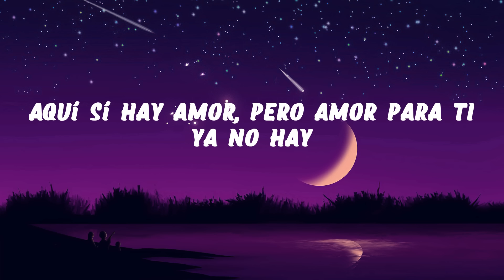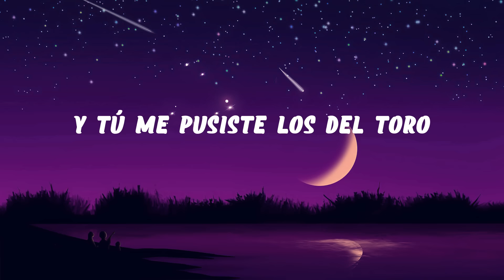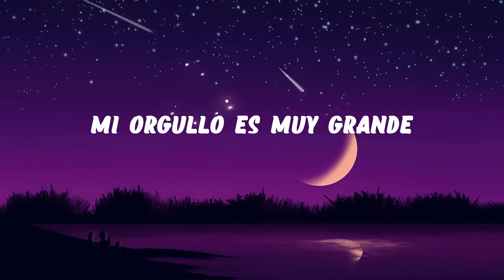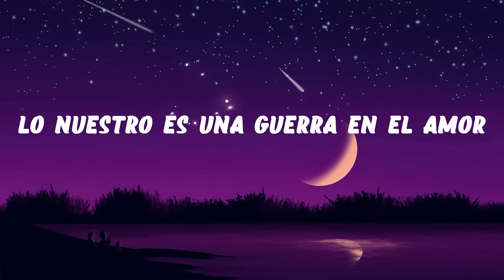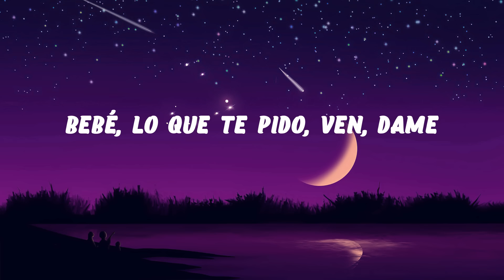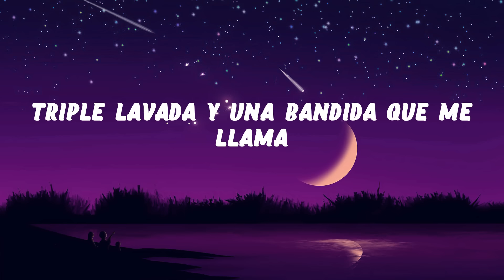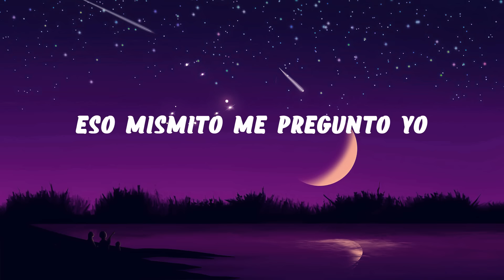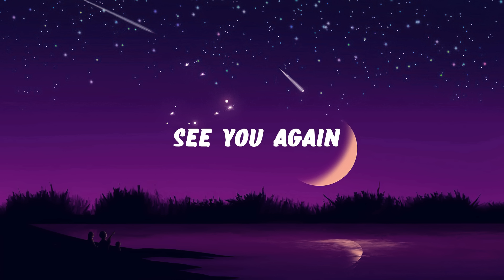Maluma, Carin Leon - Según Quién (Letra) | GG Letra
"Maluma, Carin Leon - Según Quién (Letra)

[Post-Coro: Maluma]
Ey